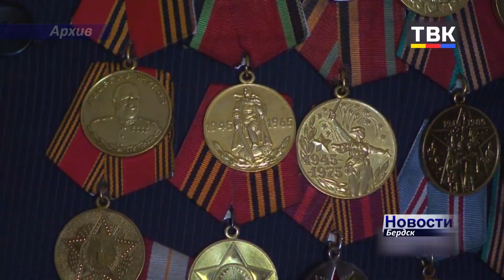Бердск простился с Василием Сорокиным